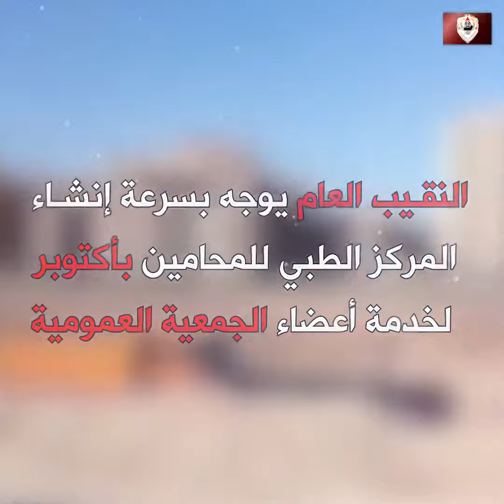إنشاء مركز طبي للمحامين.. حلم يتحقق